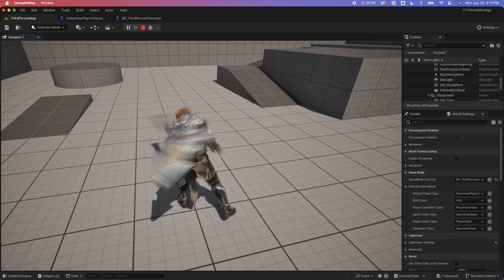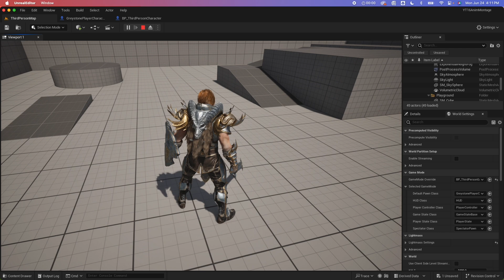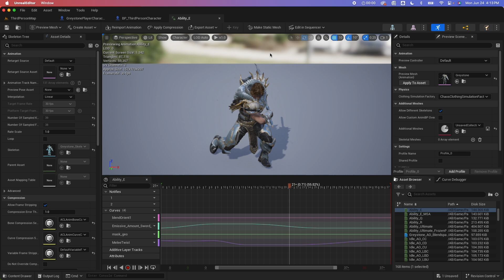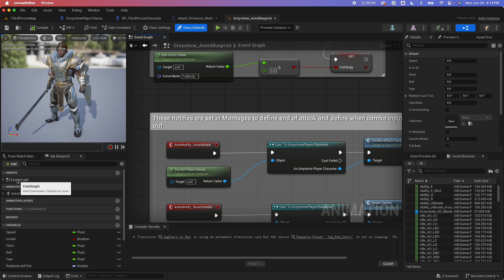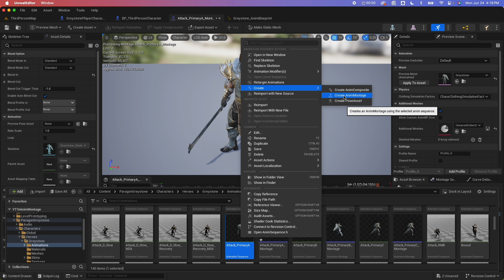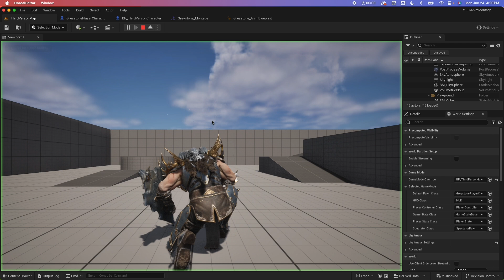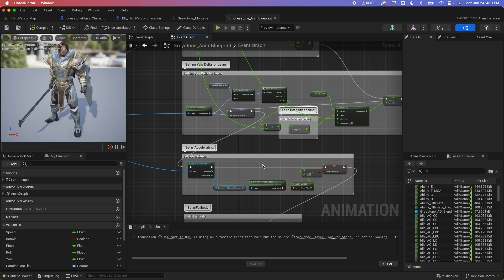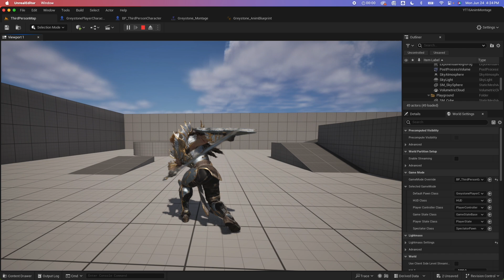How to Use Animation Montage to Create a Combo Attack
This part of the Character Animation HowTo series.  In this this video we are going to learn How to use animation montage to create a combo attacks.

So what are animation montage? Animation Montages are animation assets that enable you to combine animation sequences in a single asset and control playback using Blueprints.

- We’ll use one of the paragon characters and quickly set it up as our player character
- we’ll create a new animation montage to be used in the existing paragon character combo setup
    - we’ll learn. about montage section and animation notifies
    - then I’ll explain how the animation notifies and section will be used in our blueprints

    Let’s go.

Gears:
Shot with Sony ZV-E10

Joby GorillaPod 1kg

PGYTech Mini Holder for Tripods

My Workstation Setup:
Macbook Pro 16 inch M1 Pro

Samsung 28-Inch 4K UHD Led-Lit Monitor

USB C to HDMI Cable 4K

Apple Magic Keyboard with Touch ID and Numeric Keypad